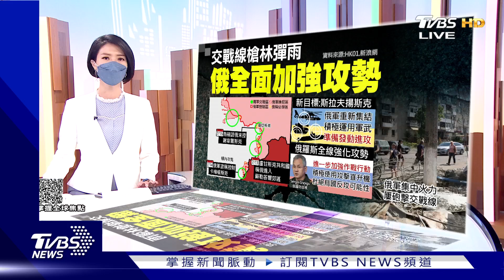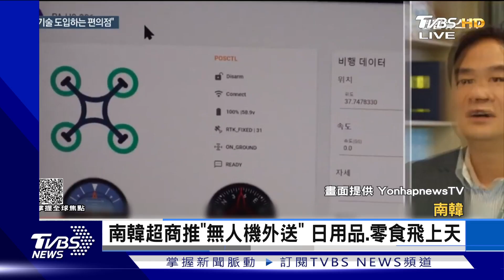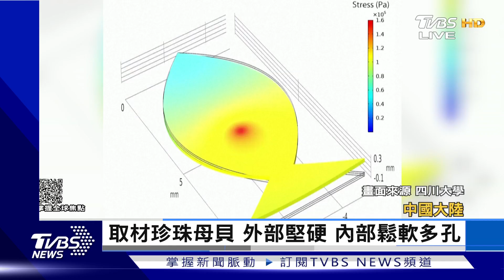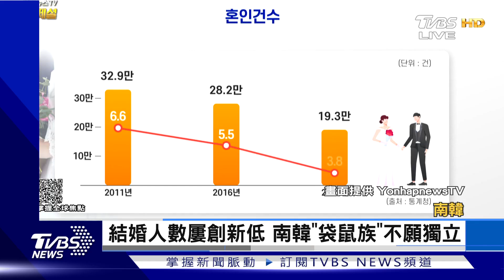【1100完整版】土俄總統將會 聚焦糧食 熱浪衝擊 歐洲乾旱危機｜譚伊倫｜FOCUS國際話題 20220719